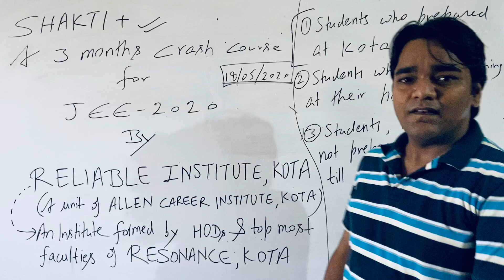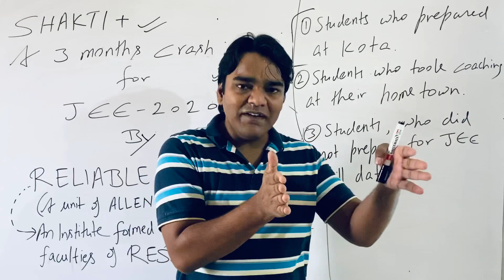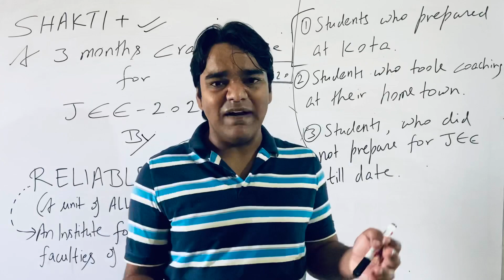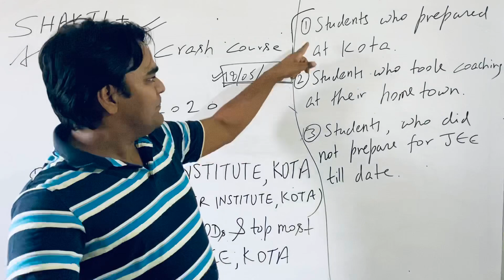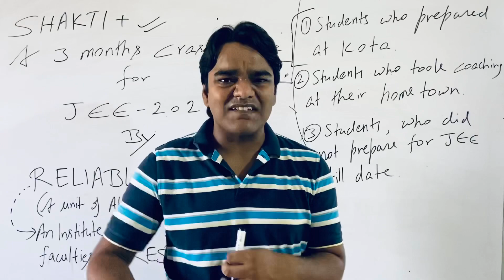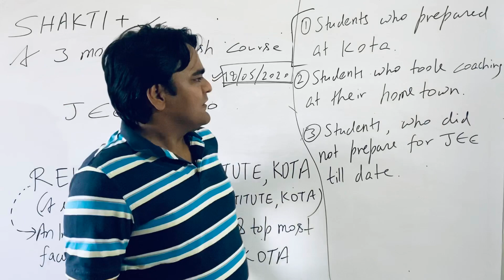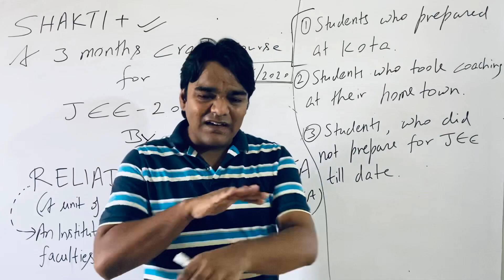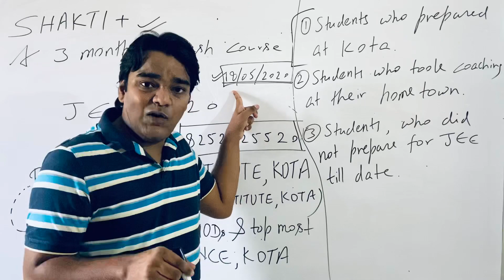JEE 2020 & your preparation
must join crash course for those who are unable to maintain their rhythm during the last months of their preparation.